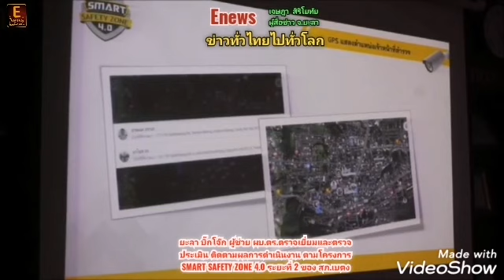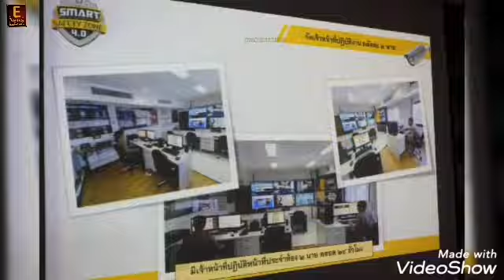ยะลา​ ผู้ช่วย​ ผบ.ตร.ตรวจเยี่ยมและตรวจประเมินติดตามผลการดำเนินงาน ตามโครงการ SMART SAFETY ZONE 4.0ฯ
ผู้​สื่อข่าว​ จ.ยะลา

ผู้ช่วย ผบ.ตร.ตรวจเยี่ยมและตรวจประเมิน ติดตามผลการดำเนินงาน ตามโครงการ SMART SAFETY ZONE 4.0 ระยะที่ 2  ของ สภ.เบตง
ยะลา - ผู้ช่วย ผบ.ตร.ตรวจเยี่ยมและตรวจประเมิน ติดตามผลการดำเนินงาน ตามโครงการ SMART SAFETY ZONE 4.0 ระยะที่ 2  ของ สภ.เบตง อ.เบตง  จ.ยะลา หลังได้รับการประเมินจากสำนักงานตำรวจแห่งชาติ  และเป็นอันดับ 1 ของตำรวจภูธรภาค 9 เพื่อให้การป้องกันอาชญากรรมมีประสิทธิภาพสูงสุด
วันนี้ (28 ก.ค.65 ) ที่สถานีตำรวจภูธรเบตง อ.เบตง จ.ยะลา พล.ต.ท.สุรเชษฐ์ หักพาล ผู้ช่วย ผบ.ตร.(ปป.1) ประธานกรรมการประเมินโครงการ Smart Safety Zone 4.0 พร้อมคณะกรรมการและเจ้าหน้าที่ที่เกี่ยวข้องเดินทางมาตรวจเยี่ยมพื้นที่ดำเนินการโครงการ Smart Safety Zone 4.0 ระยะที่ 2 ของ สภ.เบตง โดยมี พล.ต.ท.นันทเดช ย้อยนวล ผบชภ.9  พล.ต.ต.ทินกร รังมาตย์ ผบก.ภ.จว.ยะลา  พ.ต.อ.เอกชัย พราหมณกุล ผกก.สภ.เบตง พร้อมเจ้าหน้าที่ตำรวจ และภาคีเครือข่ายป้องกันอาชญากรรม (Big 6) ในพื้นที่ตามโครงการ Smart Safety Zone 4.0 ให้การต้อนรับ
พ.ต.อ.เอกชัย พราหมณกุล ผกก.สภ.เบตง  กล่าวสรุปผลการปฏิบัติโดยละเอียดถึงทำงานของภาคีเครือข่ายป้องกันอาชญากรรม ในพื้นที่ หรือ ( Big Six) ตามโครงการ SMART SAFETY ZONE 4.0 ที่ได้ติดตั้งกล้องวงจรปิด 139 ตัว ศูนย์  CCOC กระทั่งกลุ่ม Line Official Account และกลุ่มไลน์ภาคีเครือข่ายในพื้นที่ ที่สามารถเชื่อมต่อถึงกันหากเกิดเหตุร้ายขึ้น  โดยใช้นวัตกรรม เทคโนโลยีสมัยใหม่ นำมาประยุกต์ใช้ในการป้องกันเหตุอาชญากรรมในพื้นที่ ซึ่งโครงการนี้มีสโลแกนว่า อยากเห็นผู้หญิงคนหนึ่งเดินในซอยเปลี่ยวในเวลากลางคืนได้อย่างปลอดภัย อย่างพื้นที่ใจกลางเมืองเบตง ที่นอกจากจะมีชุดสายตรวจแล้ว ยังมีจุดแจ้งเหตุฉุกเฉิน ยิ่งสร้างความเชื่อมั่น เรื่องความปลอดภัยให้ทั้งนักท่องเที่ยวและผู้ประกอบการณ์ในพื้นที่
ด้าน พล.ต.ท.สุรเชษฐ์ หักพาล ผู้ช่วย ผบ.ตร. กล่าวว่า โครงการ Smart Safety Zone 4.0 ถือเป็นโครงการอย่างเป็นทางการโครงการแรกและเป็นนโยบายหลักของ พล.ต.อ.สุวัฒน์ แจ้งยอดสุข ผบ.ตร. เนื่องจากที่ผ่านมาตามยุทธศาสตร์ชาติ 20 ปี ด้านความปลอดภัยในชีวิตและทรัพย์สินของประชาชน ที่ ตร. เป็นเจ้าภาพรับผิดชอบนั้น ตกเกณฑ์การประเมินทุกปี ทั้งด้านความหวาดกลัวภัยอาชญากรรมของประชาชน และด้านความพึงพอใจและความเชื่อมั่นของประชาชนต่อการปฏิบัติงานของตำรวจ ผบ.ตร.จึงมีนโยบายที่จะให้มีการจัดทำ People Poll เพื่อประเมินผลการปฏิบัติของเจ้าหน้าที่ตำรวจในพื้นที่ทุกเดือน โดย8นำโครงการ Smart Safety Zone 4.0 และนวัตกรรมต่าง ๆ มาเป็นเครื่องมือในการดูแลชุมชนและสังคม เข้ามาช่วยในการทำงานด้านการป้องกันอาชญากรรมที่จะทำให้พื้นที่ปลอดภัย  โครงการนี้เป็นโครงการที่สร้างภาพลักษณ์ให้กับสำนักงานตำรวจแห่งชาติ เพิ่มภาพบวก ก็ขอให้ดำเนินการให้เต็มกำลังความสามารถ ทุกพื้นที่ ทั้งในพื้นที่ Smart Safety Zone และนอกจากพื้นที่ Smart Safety Zone ก็ต้องปลอดภัยเช่นเดียวกัน  และขอเน้นย้ำการขอความร่วมมือประชาชนในการเชื่อมโยงกล้องประชาชนภาคเอกชน มายัง CCOC ซึ่งเป็นการเพิ่มกล้อง CCTV โดยไม่ต้องลงทุน แต่ ผกก.หน.สน./สภ. ต้องไปลงพื้นที่พูดคุยกับประชาชนโดยตรง จัดการประชุมทำความเข้าใจและเชิญประชาชน กลุ่มผู้ประกอบการต่าง ๆ ชมการทำงานของห้อง CCOC ให้ประชาชนได้เห็นภาพ ได้เข้าใจการทำงานยุคใหม่ของตำรวจ เพื่อสร้างความเชื่อมั่นให้กับประชาชนว่าจะไม่นำภาพไปทำอะไรเสียหาย ซึ่งการประชุมภาคีเครือข่ายป้องกันอาชญากรรมในพื้นที่ หรือ BIG 6 ต้องจัดประชุมเป็นประจำทุกเดือน และในการประชุมต้องเกิดประโยชน์ ต้องมีสาระสำคัญของการแก้ไขปัญหาต่าง ๆ ในพื้นที่ร่วมกัน และมีความสำเร็จของการแก้ไขปัญหาเป็นรูปธรรม ดึงความร่วมมือของอาสาสมัครตำรวจบ้านร่วมตรวจกับเจ้าหน้าที่ตำรวจ เช่น ตำรวจ 1 อาสา 1 หรือตำรวจ 1 อาสา 2 เป็นต้น เพื่อเพิ่มประสิทธิภาพในการป้องกันอาชญากรรมและสร้างความเชื่อมั่นให้กับประชาชนในพื้นที่